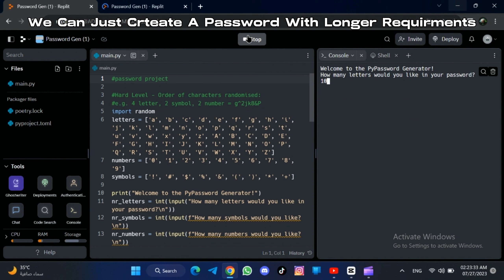Create A Password Generator - Without Coding | Techtitive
Password Generator
Password Manager
Password Security
Password Strength
Random Passwords
Password Creation
Password Tool
Password Tips
Password Tricks
Password Technology
Password Solutions
Password Protection
Password Safeguard
Password Encryption
Password Generation
Password Generation Tool
Password Generator Software
Password Generation Techniques
Password Algorithm
Password Complexity
Password Best Practices
Password Management
Password Policy
Password Techniques
Password Architecture
Password Utility
Password Techtitive
Password Security Guide
Password Tips and Tricks
Password Manager App
Password Manager Tool
Password Manager Software
Password Manager Techtitive
Password Manager Without Coding
Password Protection Without Coding
Password Encryption Without Coding
Password Generation Without Coding
Password Tool Without Coding
Password Creation Without Coding
Password Generator Tutorial
Password Generator How-To
Password Generator DIY
Password Generator Tips
Password Generator Hacks
Password Generator Techniques
Password Generator Techtitive Guide
Password Generator Step-by-Step
Password Generator Software Techtitive
Password Manager Guide
Password Manager Techtitive Guide

Password Generator
Create Passwords
Generate Passwords
Password Manager
Password Security
Random Passwords
Password Creation
Password Tool
Password Tips
Password Tricks
Password Technology
Password Solutions
Password Protection
Password Encryption
Password Generation
Password Algorithm
Password Complexity
Password Best Practices
Password Management
Password Policy
Password Techniques
Password Utility
Password Techtitive
Password Manager App
Password Manager Software
Password Manager Techtitive
Password Generator Tutorial
Password Generator How-To
Password Generator DIY
Password Generator Tips
Password Generator Hacks
Password Generator Techniques
Password Generator Step-by-Step
Create Password Without Coding
Generate Password Without Coding
Password Manager Guide
Password Generator Guide
Password Generator Techtitive
Password Generator No Coding
Password Manager Without Programming
Password Creation Tool Techtitive